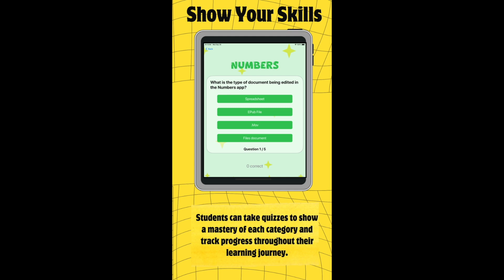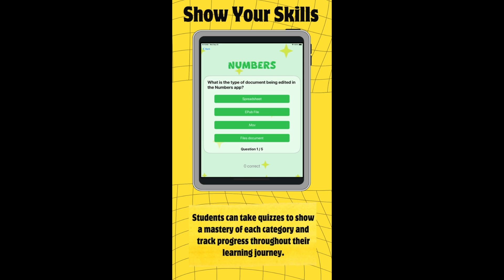GFAA News Mon Nov 4, 2024